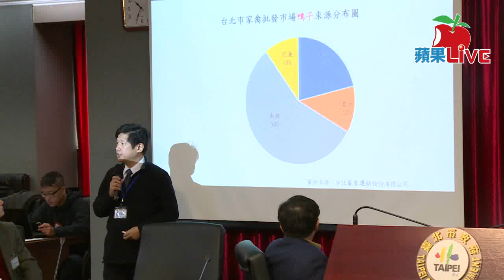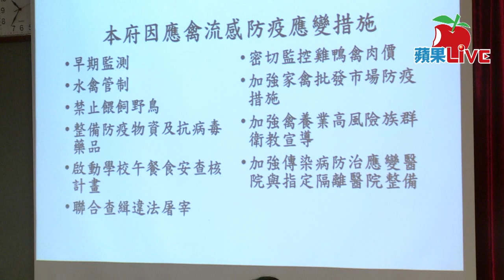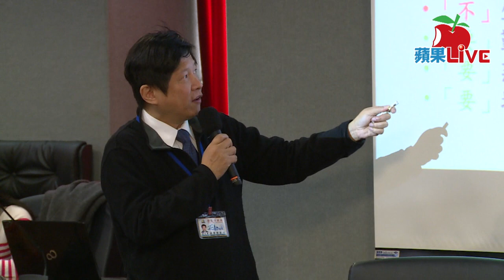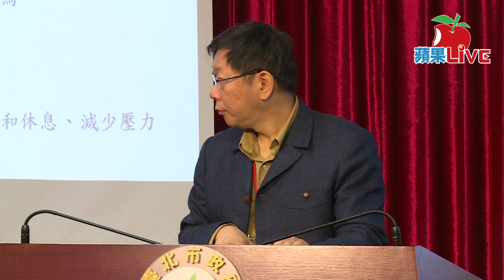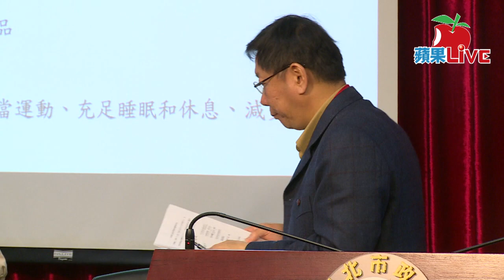【蘋果Live】市府會後記者會_20150113